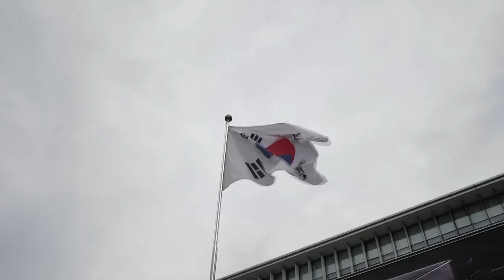광화문광장 산책 a7m4 + selp1635g (光化門広場, クァンファムングァンジャン)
광화문광장이 새로 개장했다고 해서 가봤습니다.